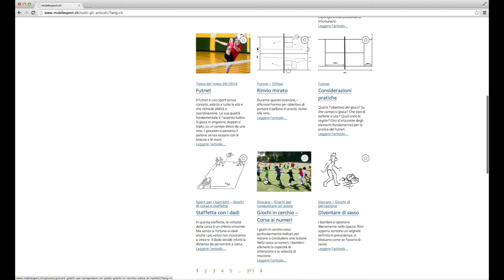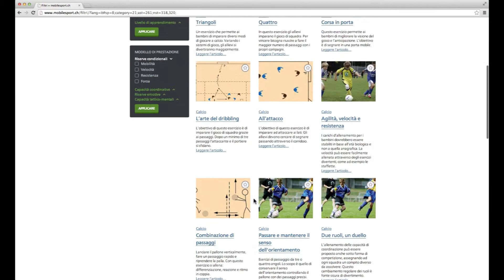Screencast mobilesport.ch I: Cercare e filtrare